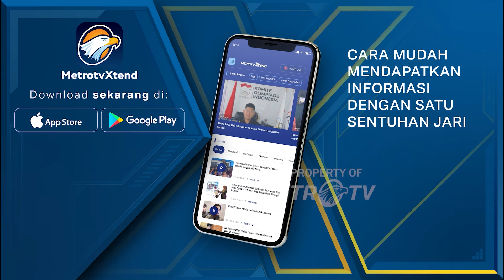Amsakar Achmad Motivasi 4n4k Pulau di Batam Capai Cita-cita - [Metro Pagi Primetime]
MetroTV,
Calon Wali Kota Batam, Amsakar Ahmad, memotivasi dan menyemangati anak pulau untuk mencapai cita-cita. Hal ini dikatakan Amsakar saat berkampanye di beberapa pulau yang ada di kawasan hinterland, Batam, Kepulauan Riau. Dalam kampanye, warga menyampaikan permasalahan yang dialami di Pulau Bulang, terutama masalah listrik yang menyala hanya 12 jam sehari. Masyarakat berharap agar bisa mendapatkan layanan listrik 24 jam. Amsakar, yang juga Ketua DPD Partai NasDem Kota Batam, memberikan semangat dan motivasi kepada anak pulau untuk tetap semangat dan jangan gampang menyerah untuk mencapai cita-cita.